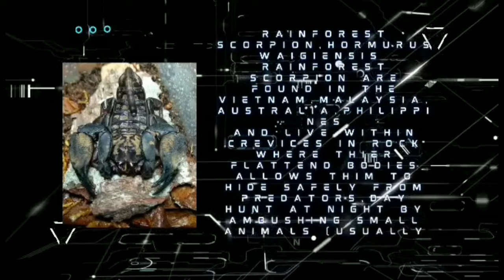scolopendra subspinipes -(molting time lapse)